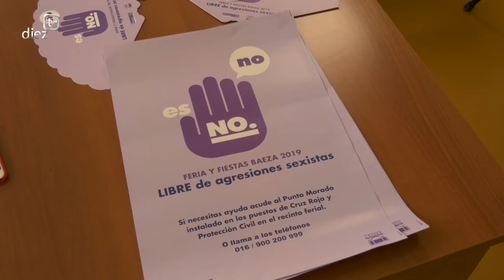Feria de Baeza 2019 · Presentación del Punto Morado para la Feria de Baeza